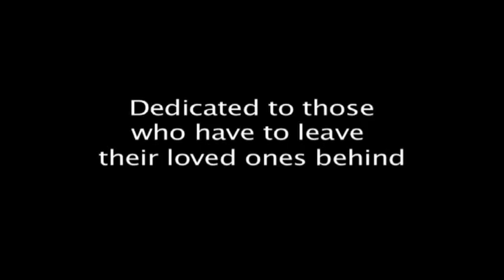Miss You Like Hell by Elton Adams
"Miss You Like Hell" was written by Elton Adams while he served his country in Afghanistan. This video is dedicated to all of our past and present allied soldiers and their spouses. Special thanks to Dave Murphy and Thankasoldier.net for his second to none support for soldiers, you rock Dave.

Special thanks to Daniel Bouthillette (aka cameraman and film editor.

PLEASE JOIN MY  FACEBOOK FAN CLUB

  Miss You like Hell (LYRICS)

Summers gone, the nights are long and the days are slowly fading away
The seasons change but my love for you will always be the same baby
Oh it's you who I'm missing like hell
Your smile is like the shining sun and your voice hit's me like the wind
When I'm away from your love I'm an island with no ocean
Oh its you, who Im missing like hell
I don't want a, be missing, I don't want a, say goodbye to you
Oh say goodbye to you- Whoa say goodbye to you ---say goodbye to you
I'm longing for the moment to see your beauty, touch your skin
I was lost on a gravel road, till you open your heart and  let me in
Oh its you, who I'm missing  like hell
Who I'm missing like hell